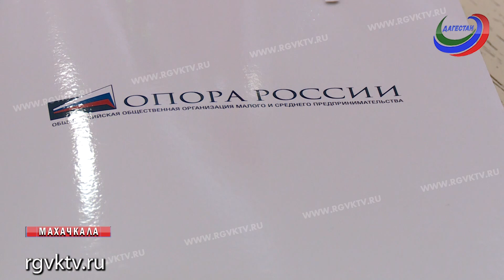Сергей Меликов встретился с представителями «Опора России»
Делегация «Опора России» посетила Республику. С ними встретился врио главы региона Сергей Меликов. Он отметил, что Дагестан пока не является инвестиционно - привлекательным регионом для крупного бизнеса , хотя для этого есть все предпосылки. Поэтому необходимо наладить работу в этой сфере.